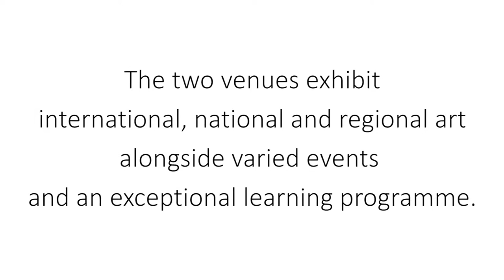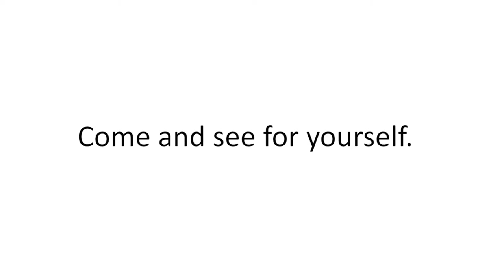Bloomberg New Contemporaries 2014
In March 2015, we presented Bloomberg New Contemporaries 2014 at both our venues,  in Penzance and Newlyn Cornwall.